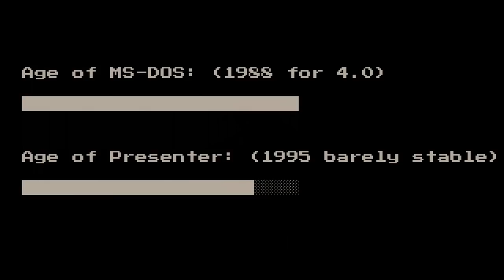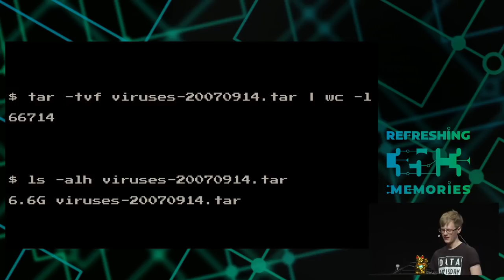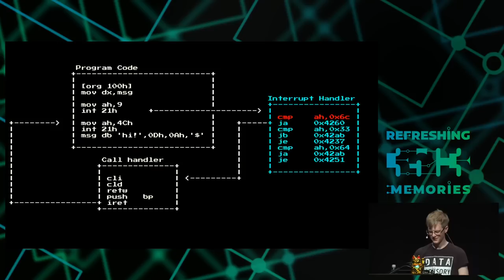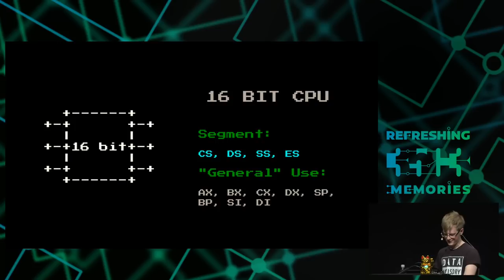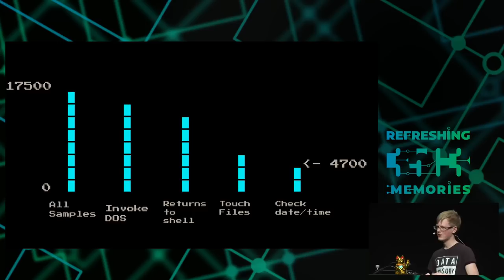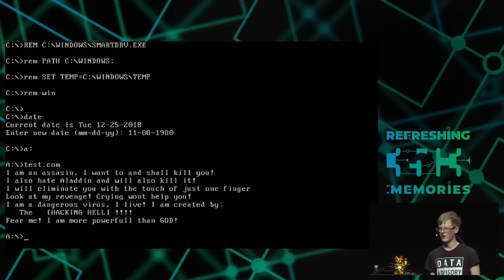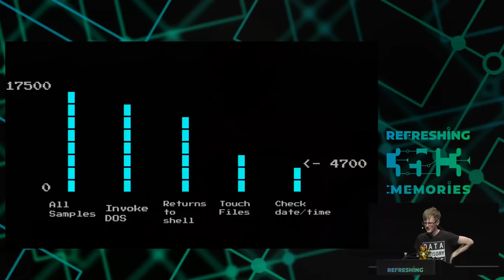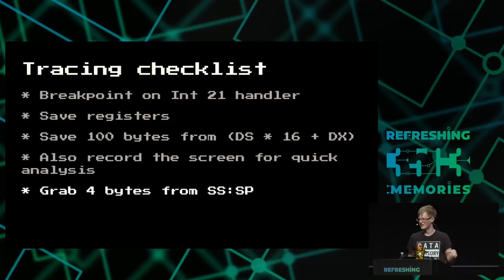35C3 - A deep dive into the world of DOS viruses - deutsche Übersetzung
Explaining in detail just how those little COM files infected and played with us back in the day

It is now 27 years since MS-DOS 5.0 was released. During its day there was the threat of viruses breaking your system or making it act in unpredictable ways. Due to its age and near total lack of consumer use it is safe to assume that all of the viruses for MS-DOS have been written. Using community archives and modern analysis methods we can uncover how they worked and reflect on how things have changed.

Computers have come a long way in the last 27 years, and so has malware too. This talk will start off with some of the most famous and widely known payloads. A basic guide on how MS-DOS runs applications, and we will work up from there to analysing all 17k+ samples with that are in the archives using automatic tooling to pick out some of the most interesting ones.

If you don’t have reverse engineering skills, don’t be afraid! We will start off with the basics of how the IBM PC works, MS DOS execution, binary runtime, and how we automatically run/disassemble/trace/fuzz malware on mass.

Ben Cartwright-Cox